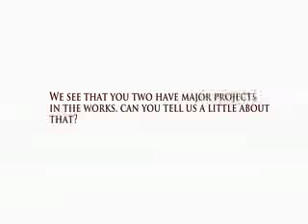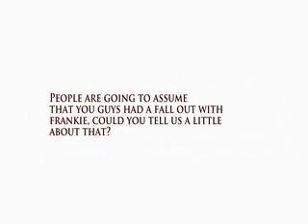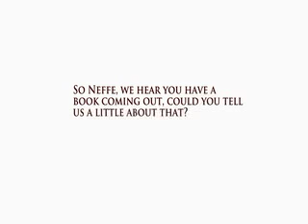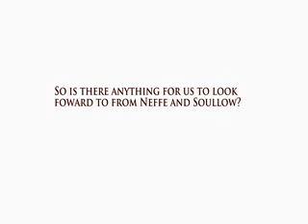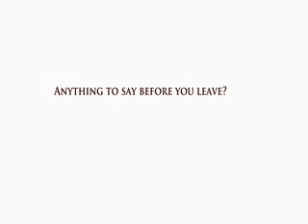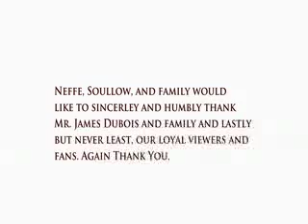Neffe & Soullow Talk About Marriage,New Reality TV Show "Neffe & Soullow Family Tree" & More